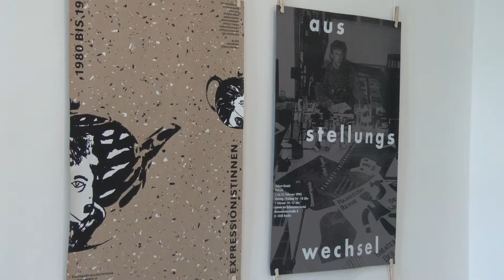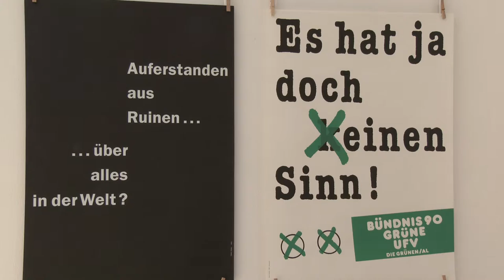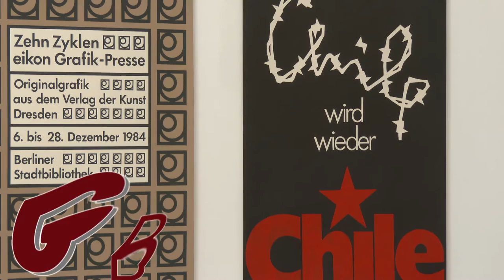Galerie im Schloss Altranft: Hubert Riedel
Die Ausstellung im Brandenburgischen Freilichtmuseum Altranft unter dem Titel "Plakate" von Hubert Riedel fand vom 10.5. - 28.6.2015 statt.